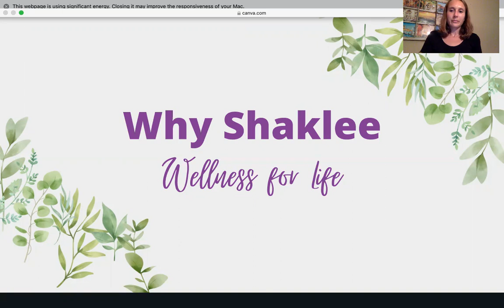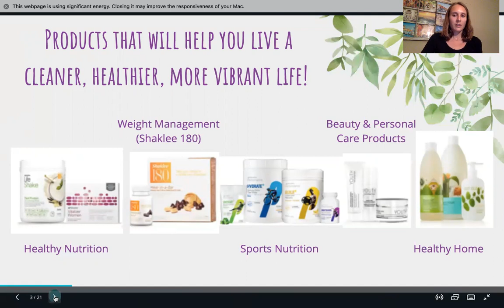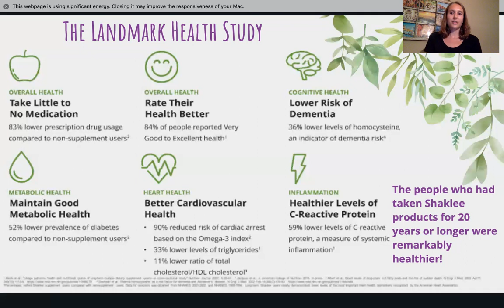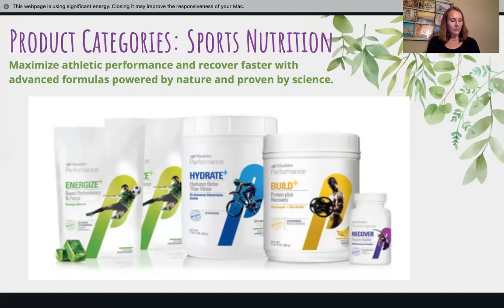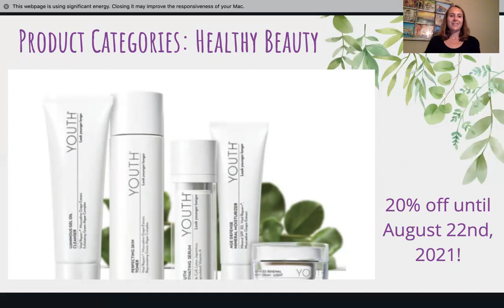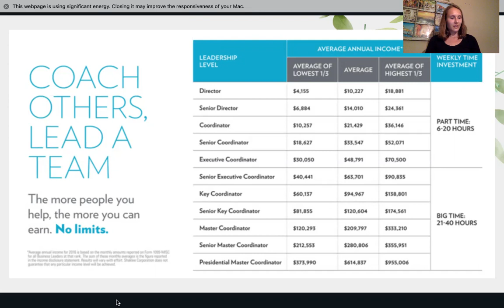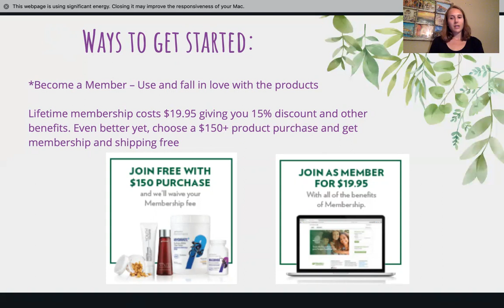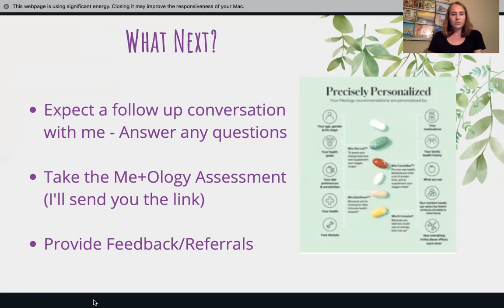Why Shaklee: Creating Wellness for Life!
I am SO Happy you are here! Please enjoy this video of me talking about why I am excited to be partnering with this company and to be using some of THE BEST health, beauty, nutrition, and cleaning products on the market! I would LOVE to connect with you and help you create wellness for life, so you can reach your fullest potential!